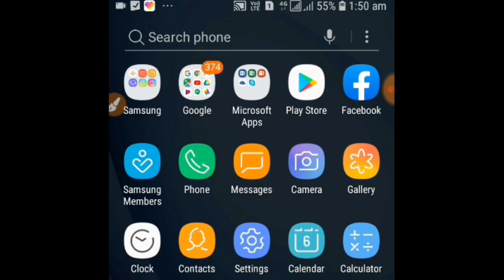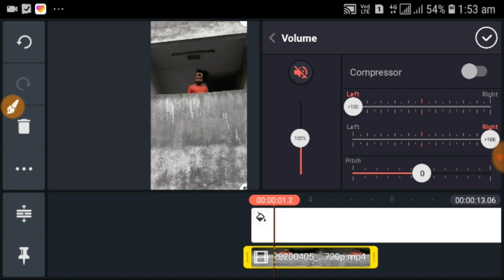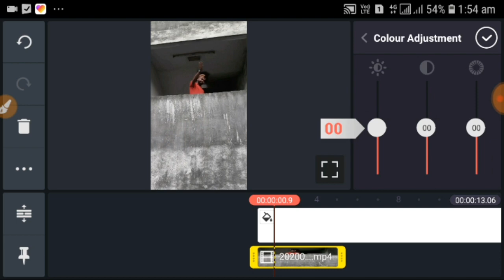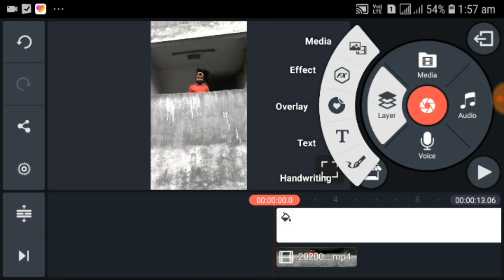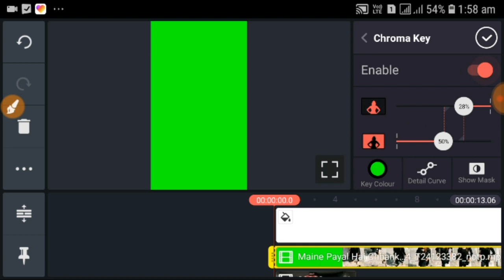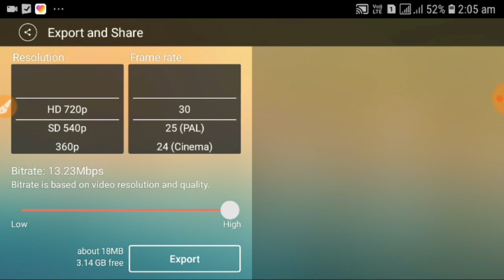টিক টক ভাইরাল ভিডিও || Maine Payal Hai Music on Tik Tok || Video Editing Tutorial || শিখেনিন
Hello friend my name is amanullah aman. This is my youtube channel for editing videos,tips tricks. This is my tutorial you tube channel. Android, pc,laptop,iso tips etc.Thanks for whatching my youtube channel.
hello friend how are you. my name is amanullah aman to day i will show how to make editing  video on mobile

বন্ধুরা আজ আপনাদের কাছে শেয়ার করবো  হিন্দি গানের vfx tutorial  আশা করি ভালো লাগবে। খুব সহজে এটি বানাতে পারবেন

তো সব শেষে বলতে চায় আপনারা আমার চ্যানেলটা সাব,লাইক,শেয়ার ও কমেন্ট করবেন।

my gear
camera
tripod
mobile
mic